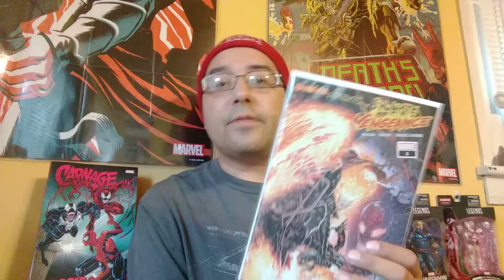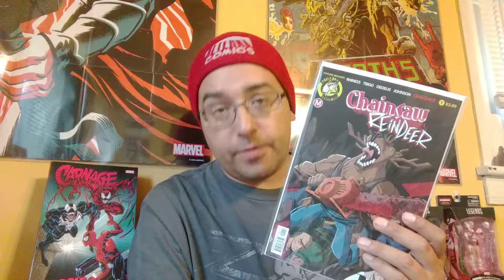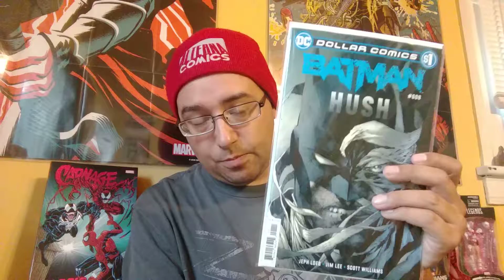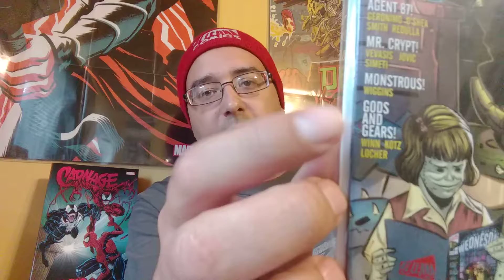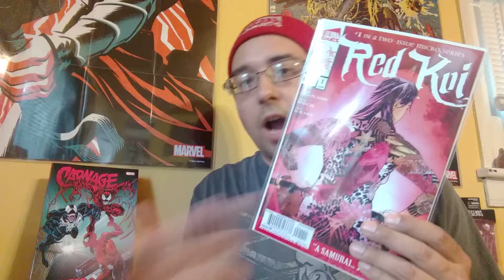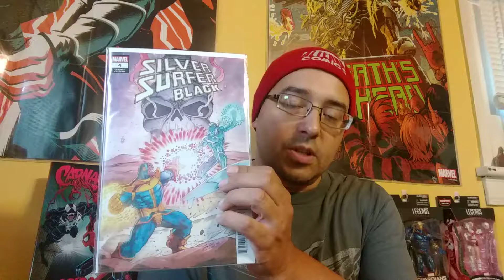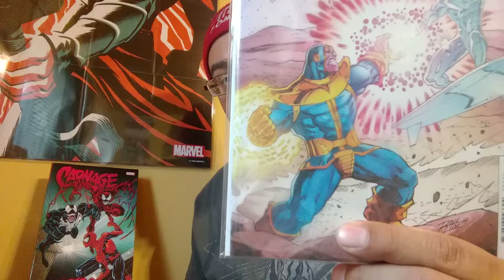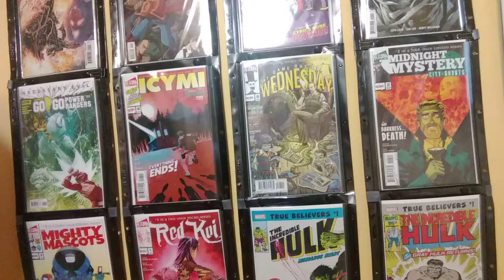Weekly Haul September 11, 2019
Another nice haul only this time I'm in front of the camera!
I know, it's like having Halloween early but I'm trying something new.

Alterna Comics, crazy Reindeer, Dollar reprints, and more this week!